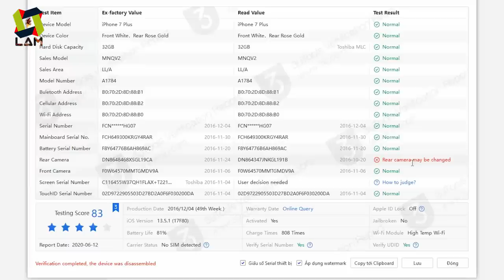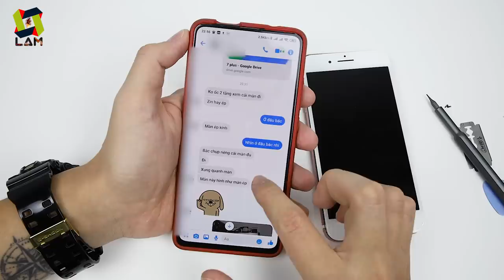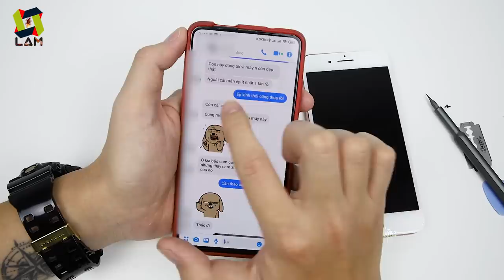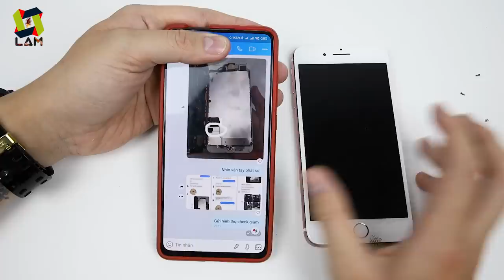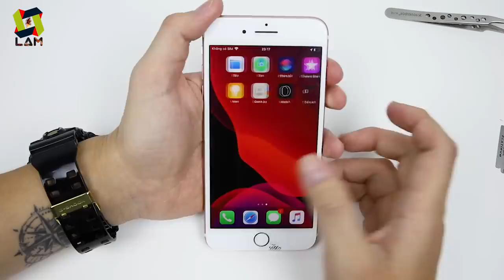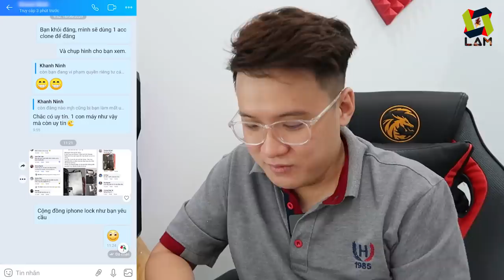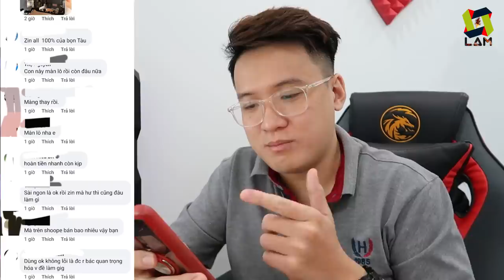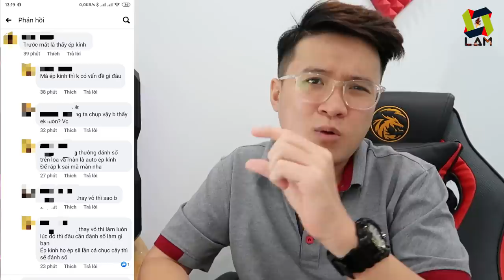KÈO THƠM iPhone 7 Plus trên SHOPEE Không Zin Tặng máy. Mổ Bụng ra Biết Mặt Ngay.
Ở video trước mình có mua 1 con iPhone 7 Plus trên Shopee. Có 1 kèo đó là không zin tặng luôn con máy 😆

7plus
7 plus
mổ bụng iphone
khong zin tang may
iphone 7 plus
iphone 7 plus fake
iphone 7 plus shopee
iphone 7 plus lazada
iphone đài loan
iphone 7 plus đài loan
iphone 7 plus trung quốc
iphone 7 plus TQ
ip 7 plus
iphone7 plus
iphone lazada
iphone shopee
cái kết
đắng lòng
nên mua ở đâu
lâm gia bị lừa
lâm gia iphone 7 plus